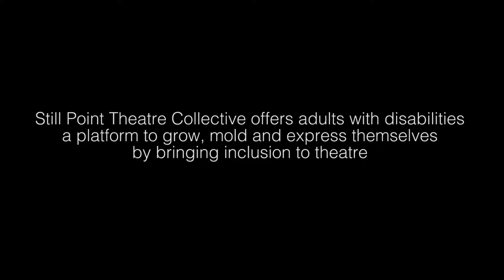SPORK! Exclusive: Still Point Theatre Collective Sneak Peek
SPORK! had the wonderful opportunity to sit in on the Still Point Theatre Collective rehearsals for the upcoming Holiday Play, Letters To Santa.

Still Point offers adults with disabilities a platform to grow, mold and express themselves by bringing inclusion to theatre. Every rehearsal acts as a therapeutic session for the actors; honing communication skills and expressive exchange.

Debuts -
Wednesday December 17th at 7:00 p.m.
Ravenswood Presbyterian Church
(Basement Theater)
4300 N Hermitage Ave
Chicago IL, 60614

Cost: FREE

For more information about the people or performers in the video, go